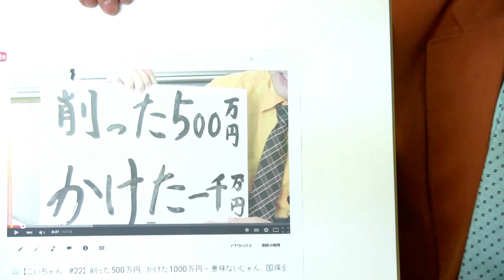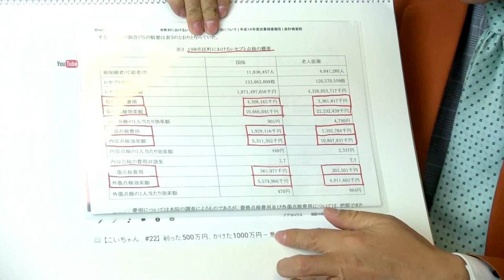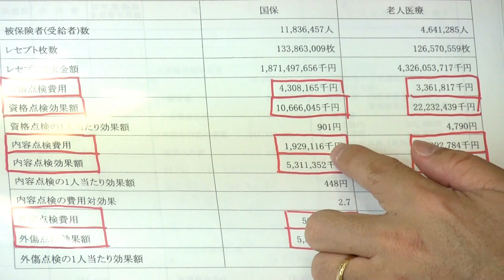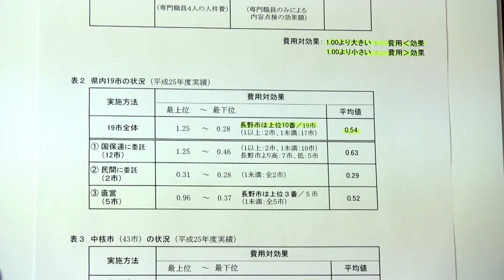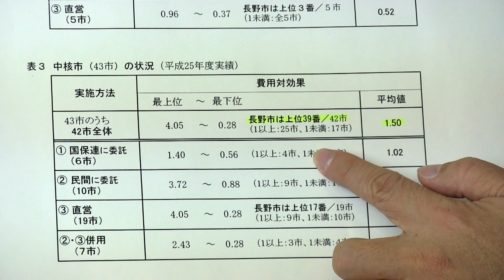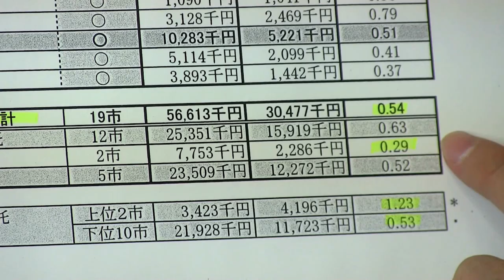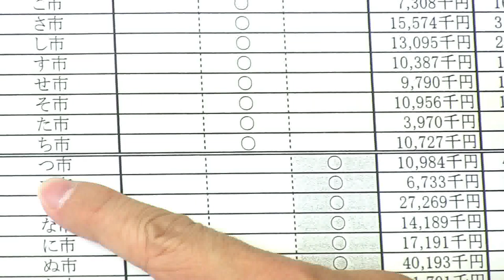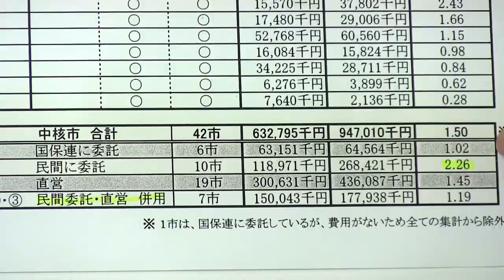【こいちゃん #30】 長野市からのあんさあ-費用対効果は中核市最低レベル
長野市の国保レセプト点検は、かけた費用の半分しかコスト削減効果がない。全国中核市と比較しても最低水準であることが明らかに。
長野市議会議員・小泉一真とーくちゃんねる。Music is VFR

【こいちゃん　#22】 削った500万円、かけた1000万円－国保会計にコスト意識なし